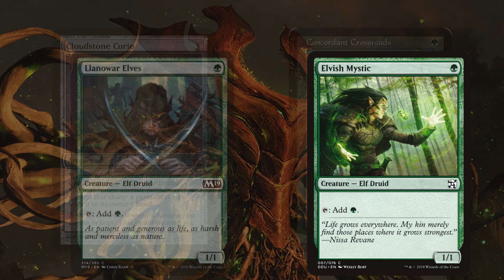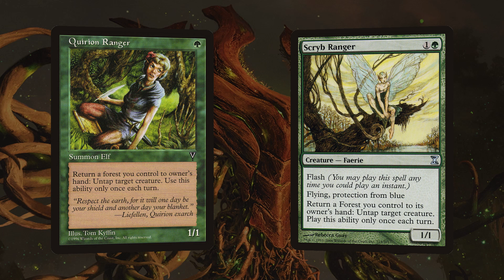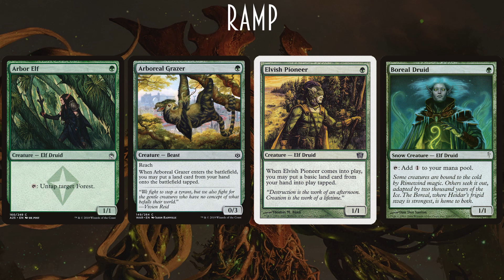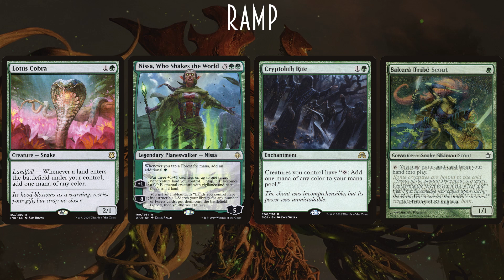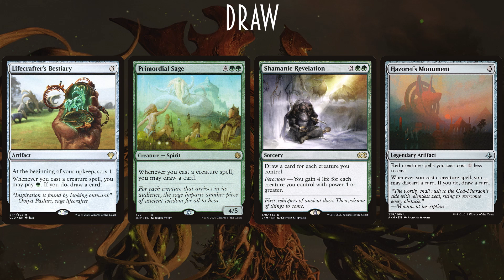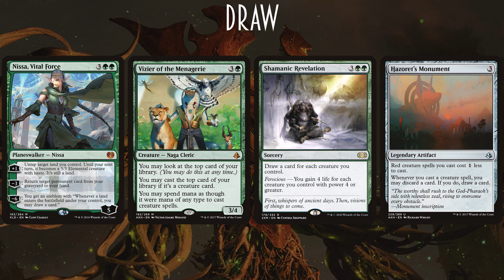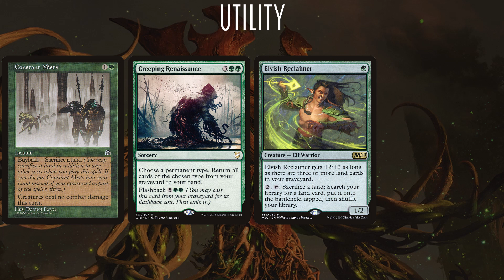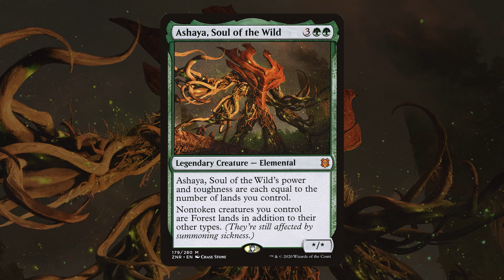Ashaya Dork Storm | Johnny Tech | The Trinisphere | MTG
Shannon, the Johnny's Ashaya Dork Storm!  Ashaya, Soul of the Wild turns a bunch of worthless 1-drop 1/1s into a torrent of landfall, creature-fall, and mana production to drown opponents in the value.  Play out dozens of creatures in a turn and swing, or just go infinite and kill them with various triggers.

Gameplay:  Coming Soon!